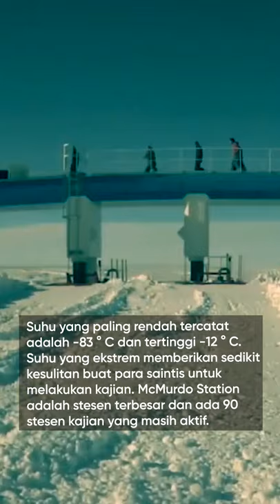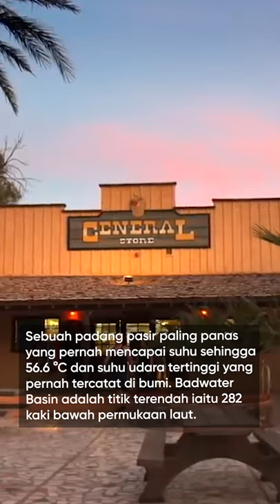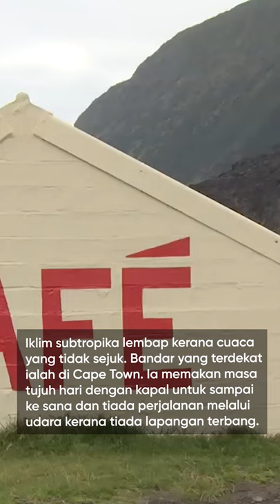10 Tempat Ekstrem Manusia Tinggal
Sesetengah orang memilih tempat yang ada pelbagai kemudahan untuk mereka sekeluarga dan ada juga yang memilih kediaman di tempat yang ekstrem yang kebanyakkannya untuk bekerja. Apakah antara tempat ekstrem tu?